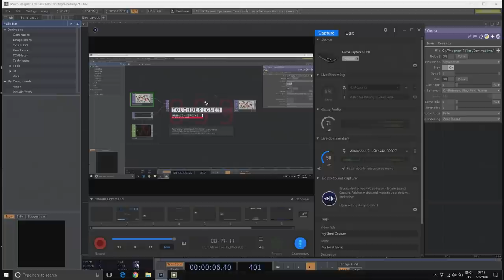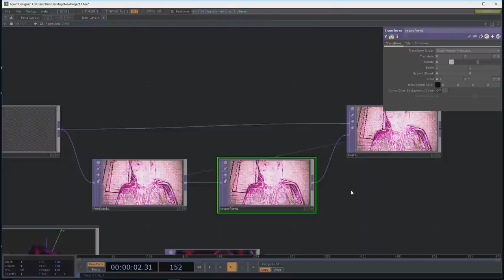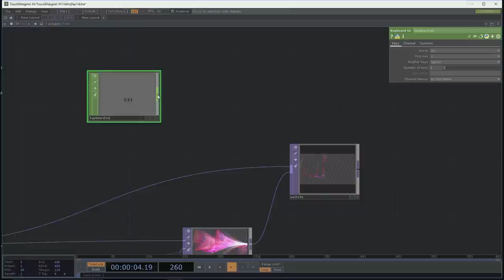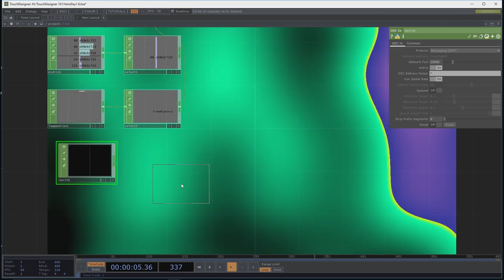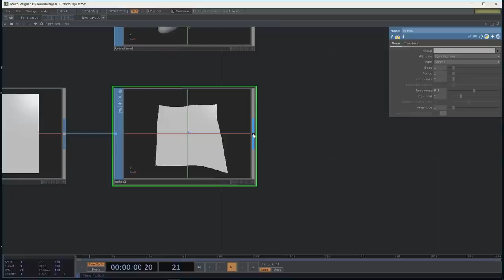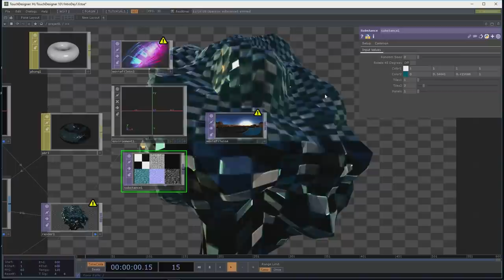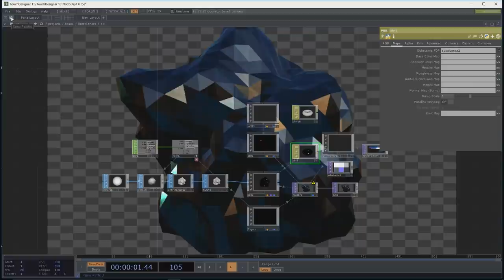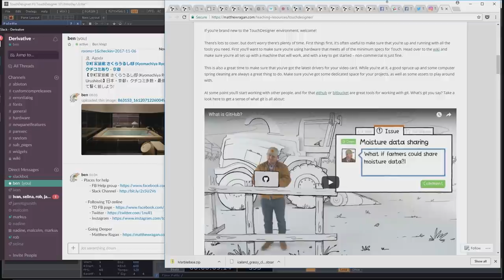Introduction to TouchDesigner - Ben Voigt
For everyone who wants to get a fast track start on working with TouchDesigner, this workshop will provide a good basis to gain an initial understanding on workflow, concepts and techniques while equipping attendees with the knowledge to start creating interactive / generative setups.

This workshop was recorded at TouchDesigner Summit held in Berlin Feb 3-4 2018.